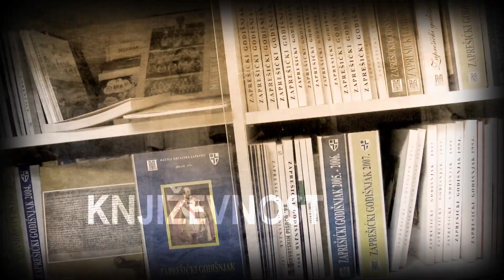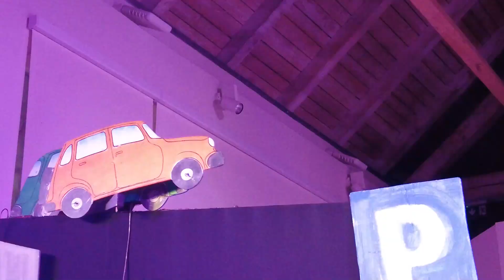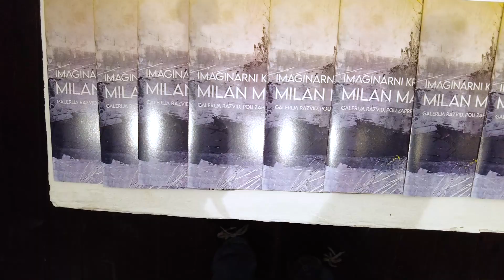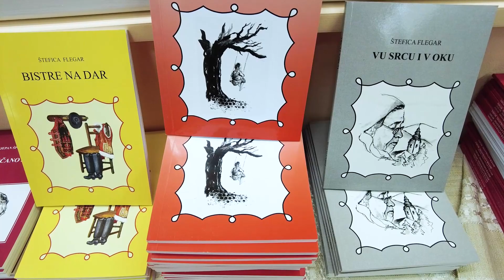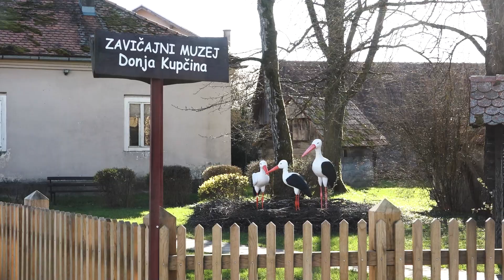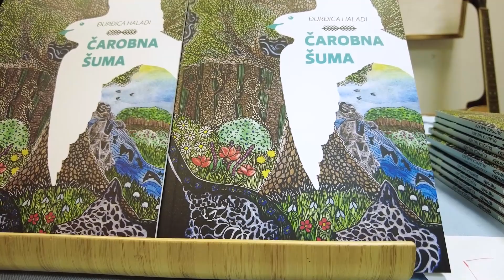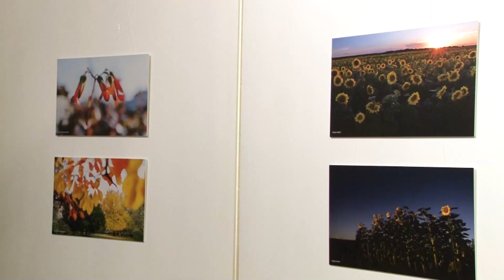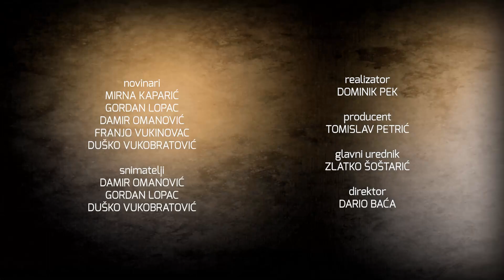Televizija Zapad - Kulturama 28.03.2023.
0:00 - KAZALIŠTE ZA VELIKE I MALE
„Hotel Đurđica“ u Vršilnici

2:59 - „CRVENKAPICA U PROMETU“
Obilježen Svjetski dan lutkarstva

5:28 - IZLOŽBA GALERIJE RAZVID
Predstavljena djela Milana Marina

9:02 - POEZIJA IVANA POKOSA IGLIĆA
Na Bistri predstavljena zbirka

12:13 - SLIKE POSVEĆENE BIJELOJ RODI
Domaćin izložbe Ekopark Krašograd

16:15 - PJESME ĐURĐICE HALADI
Zbirka „Čarobna šuma“ vraća u djetinjstvo

19:43 - IZLOŽBA „ZA SVJETLOM“
Akcija plemenitog cilja

22:47 - FESTIVAL SVJETLA U ZAGREBU
Ujedinili se mašta i svjetlost